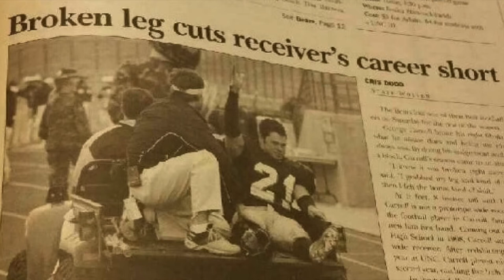Motivational Keynote Speaker - George Carroll, High Energy Keynote Speaker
Pain is inevitable in life, but suffering is optional.

In this clip, motivational keynote speaker George Carroll shares his heart-breaking story and how he turned his pain into fuel to succeed.

If you're interested in bringing George's motivational and high energy style of speaking to your next conference,